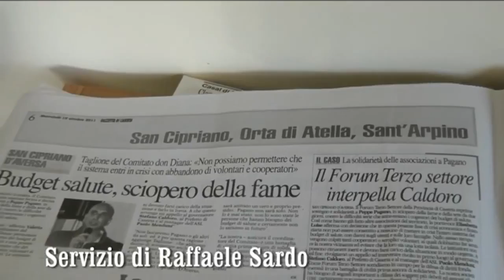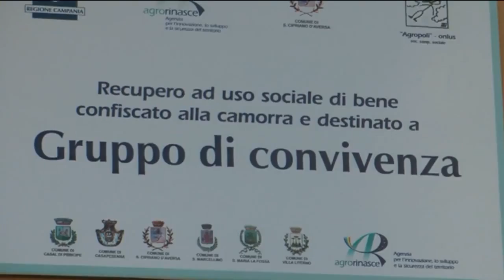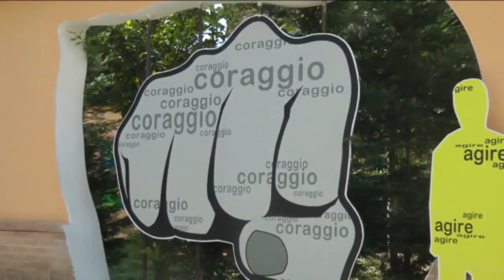Sciopero della fame e della sete di Peppe Pagano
E' in sciopero della fame e della sete Giuseppe Pagano, il presidente della cooperativa sociale "Agropoli" di San Cipriano di Aversa, per protestare contro il tentativo dell'Asl di Caserta di smantellare il sistema dei budget di salute mentale. Quel sistema che ha permesso a decine di persone svantaggiate, con problemi psichici, di non essere abbandonate nei centri riabilitativi, ma di essere recuperati a nuova vita, con l'inserimento in progetti lavorativi attuati da cooperative sociali. Da 13 mesi l'Asl non versa nemmeno un euro alle cooperative che utilizzano queste persone che, peraltro, realizzano i loro progetti su beni confiscati alla camorra.